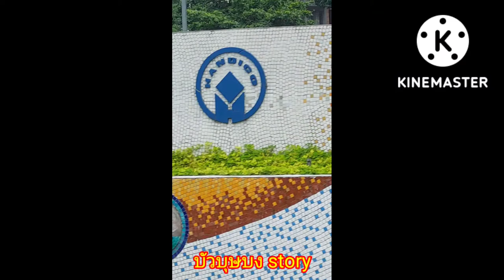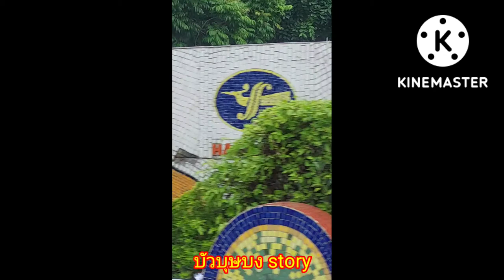216/65 เที่ยวเวียดนามกัน..3กำแพงเซรามิก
กำแพงเซรามิกริมถนนสายหลักของกรุงฮานอย ขนานไปกับแม่น้ำแดงความยาวประมาณ6.5กิโลเมตร สูง 95 เซนติเมตร ได้รับประกาศนียบัตรจากกินเนสบุ๊คว่าเป็นกำแพงเซรามิกที่ยาวที่สุดในโลก สร้างเพื่อเฉลิมฉลองในวาระครบรอบ1,000ปีของกรุงฮานอย#กำแพงเซรามิกที่ยาวที่สุดในโลก#กำแพงเซรามิกฮานอย#ถนนสายเซรามิก#ฮานอย#เที่ยวเวียดนาม บัวบุษบง story